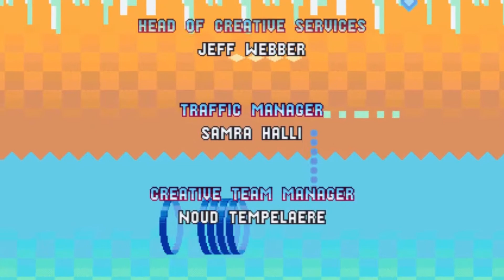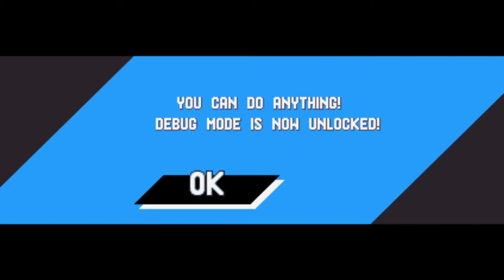Sonic Mania (PC) - FINALE - Heavy King & Eggman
Yo wassgud everyone this is TSG here and welcome back to Sonic Mania for the PC. In this episode we face off the True Final Boss of the Game.